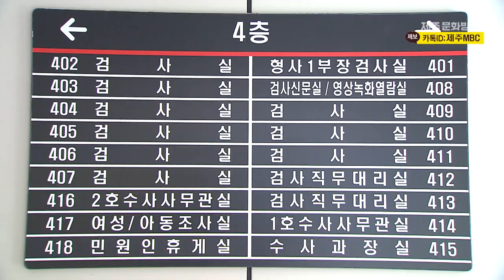2021년 10월 9일 뉴스데스크 제주(2021.10.9/뉴스데스크 제주/제주MBC)